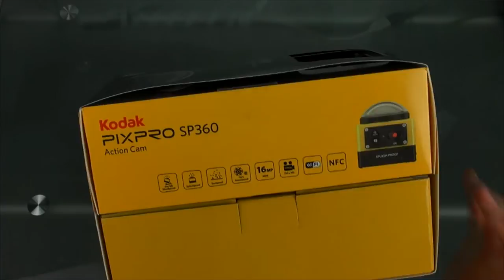Unboxing Kodak Pix Pro SP 360°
Bonjour tous le monde, on se retrouve pour une vidéo sur le le déballage de la nouvelle action-cam la "Kodak Pix Pro SP 360° C'est une premier mondial de la part de Kodak, c'est la premier caméra embarquée capable de filmer a 360° !